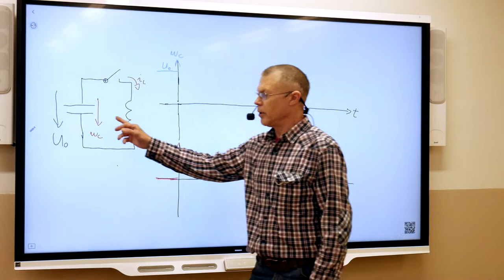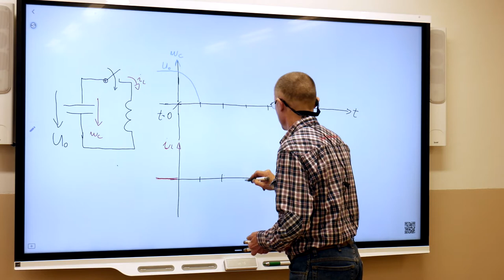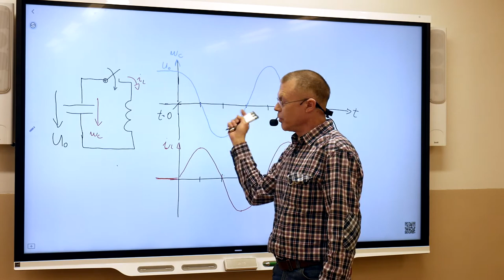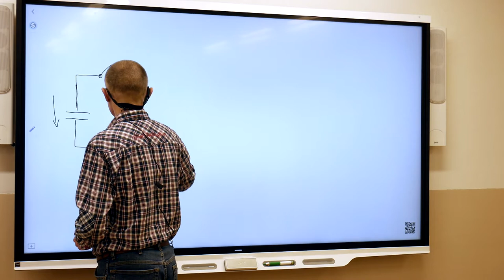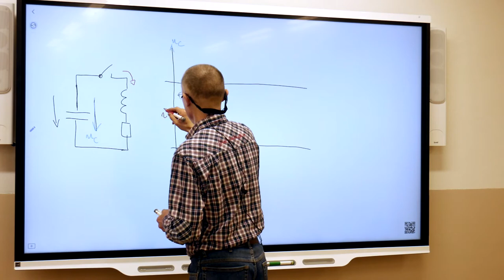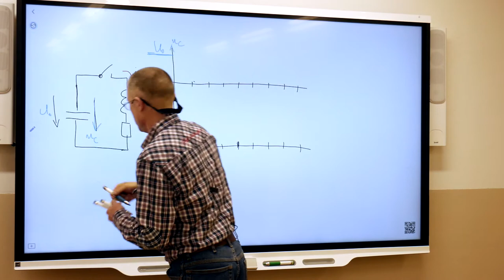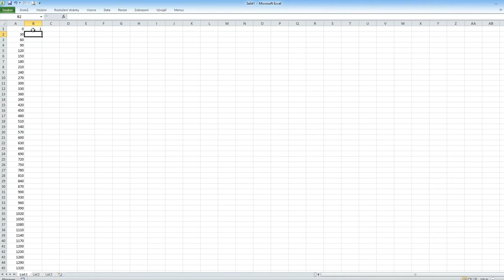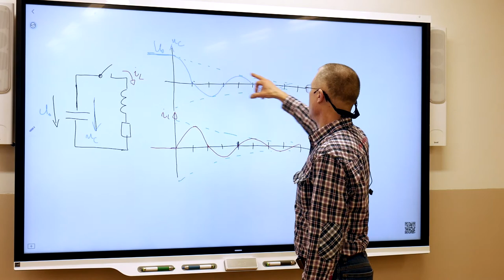Ek4r - Suchý - Přechodový jev 5